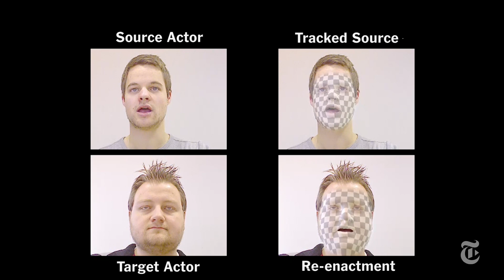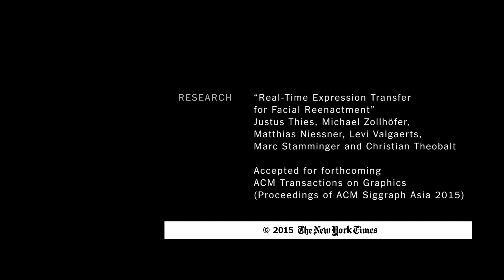Making Faces | ScienceTake | The New York Times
Computer scientists manipulate videos to change a person's facial expressions in real time.

Produced by: DAVID FRANK AND JAMES GORMAN